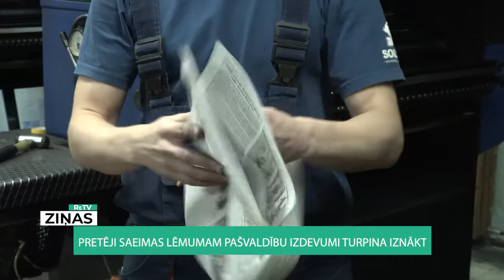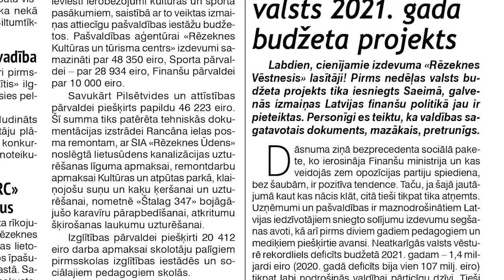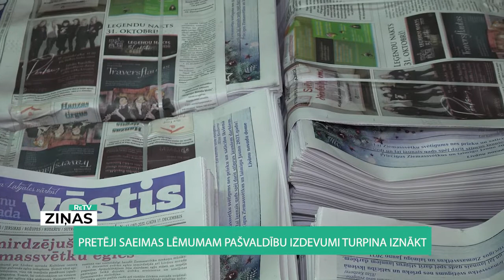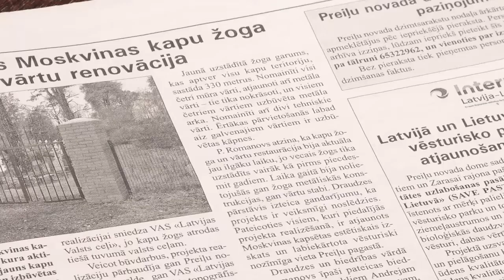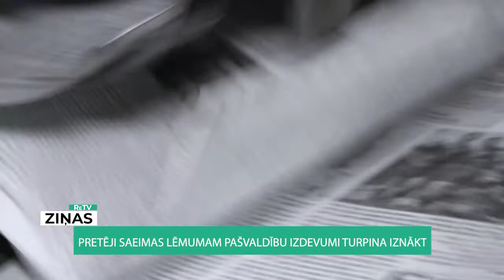ReTV: Pretēji Saeimas lēmumam, pašvaldības turpinās izdot “avīzītes”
Pašvaldībām aizliegts dibināt un izdot savas vietvarvēstis. Tā pirms mēneša ziņoja Saeima. Patiesībā tas nozīmē, ka pašvaldībām līdz gada beigām jāsteidz slēgt savus izdevumus no masu informācijas līdzekļu reģistra. To tās pašlaik arī dara, bet pārtraukt izdot avīzes, pašvaldības tik un tā netaisās. Šobrīd reģistrēti 125 mediji, kam izdevēji vai īpašnieki ir pašvaldības un to iestādes.

Pašvaldību izdevumus jeb avīzītes turpina drukāt pilnā sparā. Saeimā šoruden lēma tos ļaut izdot ne biežāk kā reizi mēnesī. Nu tās aizliegts pārdot, kā arī tos vairs nedrīkst dēvēt par medijiem. Uzņēmumu reģistrā ReTV Ziņu dienests uzzināja, ka mēneša laikā no masu informācijas līdzekļu reģistra izslēgti 15 pašvaldību izdevumi. “Preiļu novada vēstis” ir viens no tiem.

Maija Paegle, Preiļu novada domes pārstāve: “Šobrīd Preiļu informatīvais izdevums ne ar ko neatšķirsies ar to, kā mēs to darījām iepriekš. Jo mēs to izdevām vienreiz mēnesī. Un šis izdevums visu laiku ir arī bez maksas.”

Citādāk ir Rēzeknē. Tur vēl nesen pašvaldību izdevums iznāca kā iknedēļas avīze. Tagad tas iznāk retāk – divas reizes mēnesī.

Kārlis Pozņakovs, Rēzeknes domes pārstāvis: “Attiecīgi, viens “Rēzeknes Vēstneša” numurs, ja mēs to varam nosaukt par numuru, iznāk tīri kā skaidrojums domes pieņemtajiem lēmumiem. Savukārt, otrs numurs pilnā veidolā ar to informāciju, pie kā jau pieraduši gan iedzīvotāji, gan arī pašvaldība.”

Preiļu novada dome ik mēnesi par izdevuma drukāšanu “Latgales druka” un maketēšanu maksā 3403 eiro. Pašvaldības izdevumu veido sabiedrisko attiecību speciāliste. Rēzeknē tam tērē daudz lielākas summas.

“Vēstnesim kopējās izmaksas, kas bija trīs gadu budžetā, bija 144 tūkstoši eiro. Tas ir kopā ar visiem drukāšanas izdevumiem, šīs te redakcijas uzturēšanas izdevumiem. Un, jā, Rēzeknē ir izveidota atsevišķa redakcija, ja to var saukt par redakciju, sauksim viņus par speciālistiem, kas veido Rēzeknes informatīvo izdevumu,” ReTV Ziņām saka K.Pozņakovs.

Avīzē šie speciālisti sevi gan dēvē par korespondentiem un redaktoriem. Ja laikrakstos ierasts, ka galveno viedokli slejā pauž redaktors, tad šeit to dara Rēzeknes mērs Aleksands Bartaševičs.

Situāciju kritiski vērtē reģionālo mediju asociācijā. “Savā absolūtā vairākumā pašvaldībās pie varas esošie deputāti un politiķi uzskata, ka šie izdevumi ir domāti tikai tāpēc, lai viņi nostiprinātu savu politisko varu. Tātad izmanto tos kā propagandas instrumentu,” uzskata Latvijas Reģionālo mediju asociācijas vadītāja Ivonna Plaude. Tāpēc asociācija uzstāj, ka ar pašvaldību izdevumu ierobežošanu nepietiks. Tos jāaizliedz izdot vispār.

“Mums nav vajadzīgi pašvaldībām šie mediju izstrādājumi, kā es savādāk viņus nosaukšu. Tie nav mediji, tie ir mediju izstrādājumi. Salīdzinot tieši tāpat kā ir krējums un krējuma izstrādājum, ir šie mediju izstrādājumi,” saka I.Plaude.

Reģionālo mediju pārstāvjiem ir arī savi priekšlikumi, kā pašvaldībām iedzīvotājus informēt. Piemēram, publicēt tos tikai LVportālā vai “Latvijas Vēstnesī”. Vai arī maksāt komercmedijiem, kas to publicē kā apmaksātu informāciju. Vides aizsardzības un reģionālā ministrija to atbalsta, bet ne pilnībā. “Protams, ja mēs runājam par saimnieciski lietderīgāko risinājumu, mēs būtu par vispārēju aizliegumu, bet jārēķinās ar to, ka datorprasmes un interneta prasmes iedzīvotāju vidū nav pietiekami augstas, lai cilvēki varētu visi iegūt informāciju par pašvaldībā notiekošo. Līdz ar to vienmēr pastāvēs diskusija, ka kādai sabiedrības daļai būs nepieciešama drukāta informācija,” ReTV Ziņām atklāja Vides aizsardzības un reģionālās attīstības ministra padomnieks Madars Lasmanis.

Tomēr līdz ar jauno pašvaldību likumu VARAM virzīs stingrākus ierobežojumus pašvaldību izdevumiem.